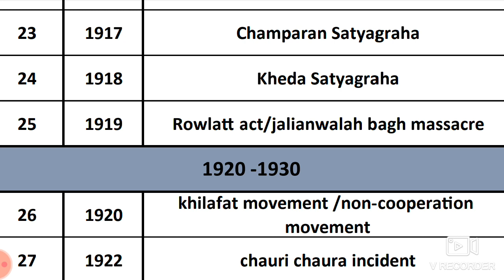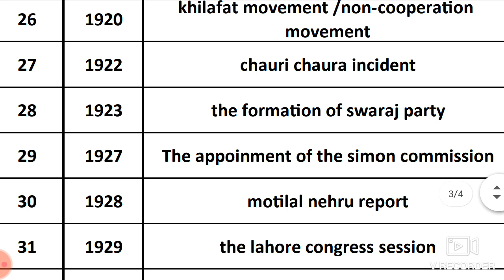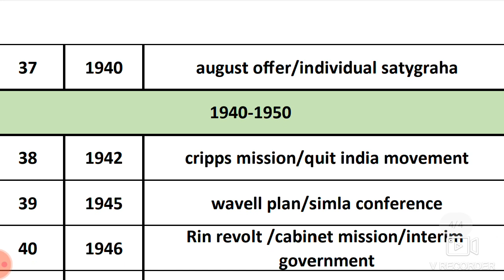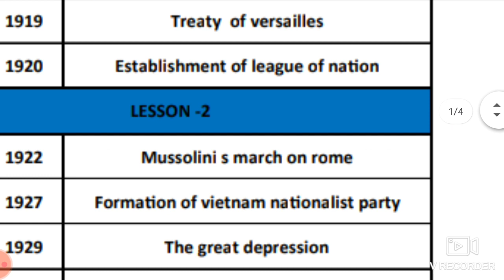10th காலக்கோடு (பகுதி-2), timeline (part-2)